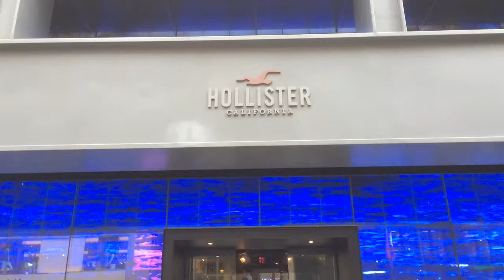Hollister - New York City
I don't know if you can pick it up from the video but, they have a live video & sound feed from the California Pacific coast streaming on their front store windows.  I thought this was a great marketing concept.